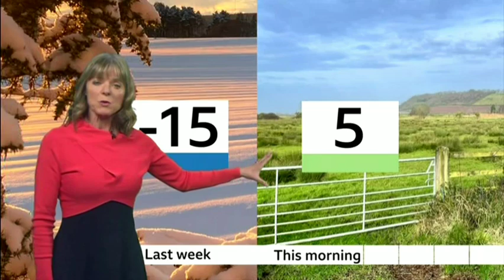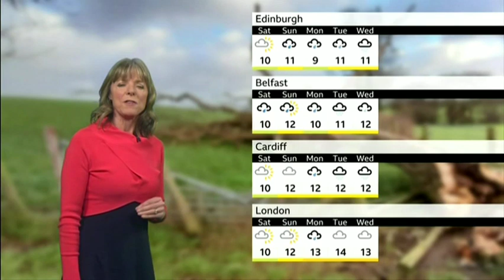BBC Weather : Day by day the weather slowly but surely is getting warmer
The weather stories have been dominated by the storms across the UK this week there's already been 10 storms and I hope there's not many more to go hopefully none.

Strange to say from last week we had an overnight low in highland  Scotland - 15c this morning windy but a temperature of 5c maybe the warm weather is trying to break through.

It was mild today and the temperatures were above average because of the change of the wind direction.

The weather tomorrow you could see temperatures of 13c to 14c the average in the south east 7c to 8c

The thumbnail shows that the weather is picking up slowly but surely I’m prepared for the weather in summer it’ll be good maybe beating the temperatures of last summer.

Take care